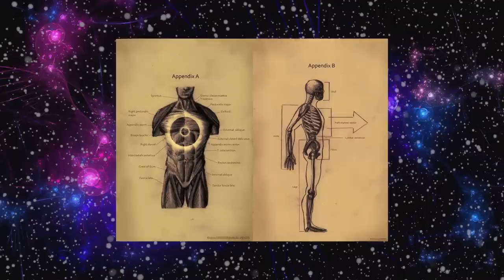EXPLICANDO Donnie Darko 🐇🌌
Confira a minha explicação sobre o filme Donnie Darko de 2001 e veja as minhas teorias dos acontecimentos, confira e compartilhe!